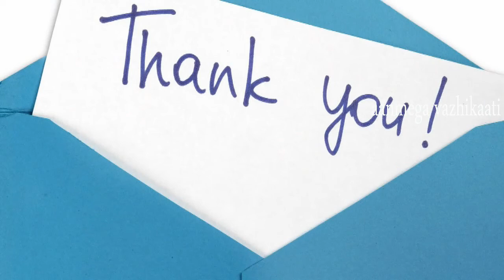1000 kaal mandabam madurai|1000 கால் மண்டபம் பற்றி இதெல்லாம் தெரியுமா?